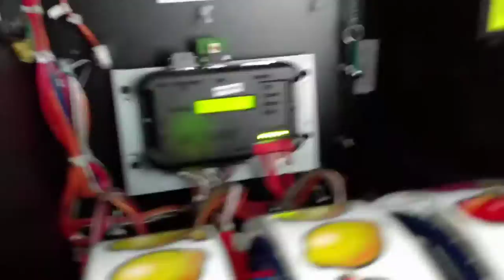Fruit machine fault